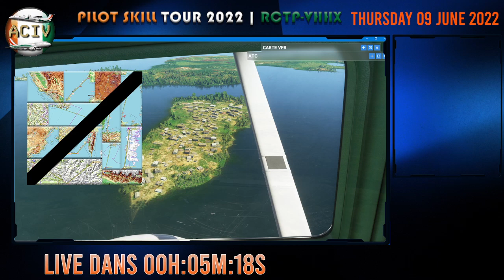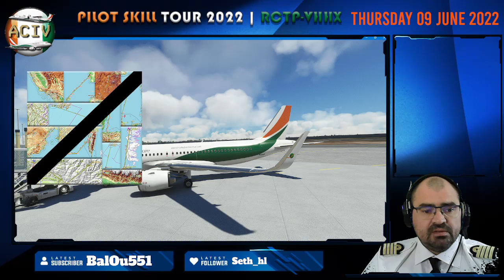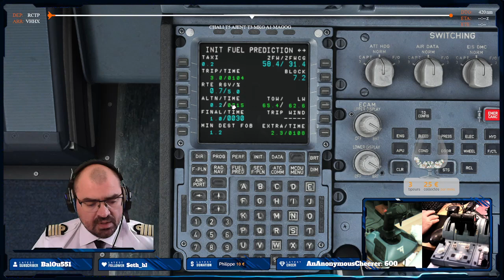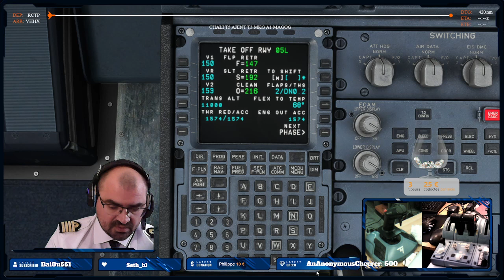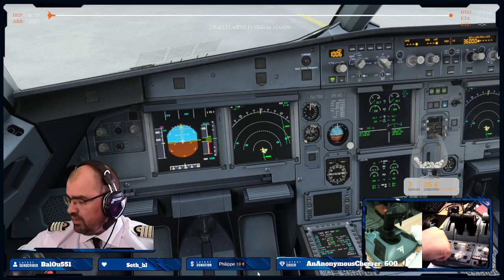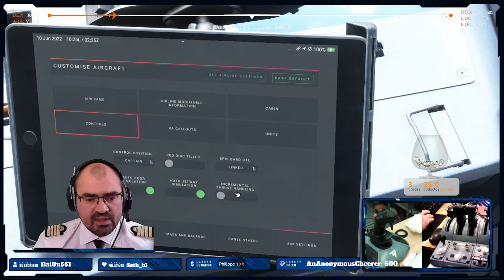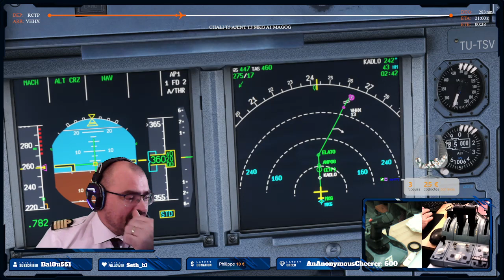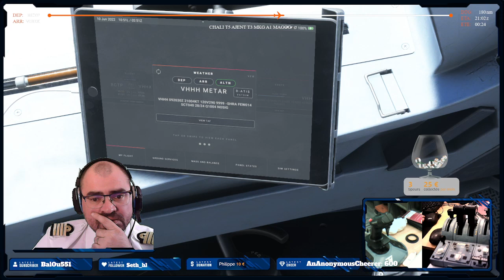[MSFS2020 /FR] | FENIX A320 | RCTP-VHHX| LEG.10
🔰Bienvenue🔰
Welcome aboard l'ami !
Pour Commencer Voici  le 🖤Site web de la compagnie.
Si Tu Veux te joindre à nos aventures c'est par ici !...

📽 Voici également mon serveur discord, tu peux y venir discuter avec la communauté et poser toutes les questions dont tu as besoin .

🔰INFOS🔰
== Addons ==
- PushBack Express
- Fs2Crew

== PC Config ==
- Msi Z87-G43
- Intel i7-4770K 3.50GHz
- Msi Armor (Radeon) RX580 8Gb GDDR5

ME REJOINDRE SUR MSFS2020 :
-🎮PSEUDO in game : VRECEO

✔️Mes résaux sociaux:

-☑️🔹STEAM: VRECEO

VA'S PARTNER'S